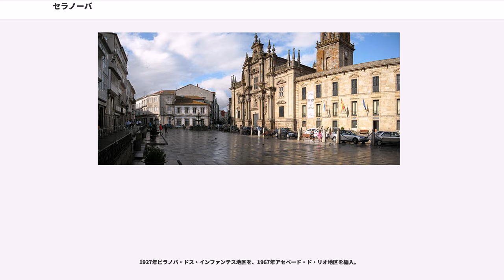セラノーバ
セラノーバ（）は、スペイン・ガリシア州オウレンセ県のムニシピオ（基礎自治体）。コマルカ・ダ・テーラ・デ・セラノーバに属する。ガリシア統計局によると2013年の人口は5,638人（2010年：5,949人、2009年：6,020人、2008年：6,075人、2007年：6,104人、2003年：6,071人） 。住民呼称は、celanovés/-esa。

セラノーバはオウレンセ県の西部に位置し、コマルカ・ダ・テーラ・デ・セラノーバに属する。北はカルテージェとア・メルカと、東はア・ボーラと、南はベレーアと、西はラミラスとキンテーラ・デ・レイラードの各自治体と境界をなす。自治体中心地区はセラノーバ教区のセラノーバ地区。

セラノーバは県都オウレンセとは、そのまま南へ行くとポルトガルのリンドーソに行きつく国道120号線（N-120）でつながっている。 自治体内にはアルノイア川とその多くの支流、オリージェ川、トゥーニョ川が流れている。 西部（トゥーニョ川地域）は高台になっており、東部の低地（アルノイア川、オリージェ川地域）に人口は集中している。 降水量は多くなく、また気温差は激しい。

セラノーバはセラノーバ司法管轄区に属し、同管轄区の中心自治体である。

936年ロセンド・デ・セラノーバによって、のちにさまざまな特権を与えられることになるサン・サルバドール・デ・セラノーバ修道院（Mosteiro de San Salvador de Celanova）が設立された。11世紀にはその力は最大となり、その支配はアルタ・リミア、モンテレイ、オ・リベイロにまで及んだ。

イルマンディーニョの反乱によって、ミルマンダ城とビラノバ・ドス・インファンテス城は破壊された。15世紀になると、修道院は貴族の搾取によって衰退していったが、カトリック両王によってそれらは取り返された。1506年以降はバリャドリッドのベネディクト会のサン・ベニート・エル・レアル修道院との結びつきを深め、その独立性を失っていった。

セラノーバはスペインとポルトガルとの国境地域にあるため、両国の間で何度も争奪の的となった。19世紀自由な三年期に修道院は修道会の支配から離れ、1837年最終的に永代所有財産解放令によって没収された。

1927年ビラノバ・ドス・インファンテス地区を、1967年アセベード・ド・リオ地区を編入。

自治体首長はガリシア国民党（PPdeG）のアントーニオ・モウリージョ・ビジャール（Antonio Mourillo Villar）、自治体評議員は、ガリシア国民党：7、ガリシア民族主義ブロック（BNG）：3、ガリシア社会党（PSdeG-PSOE）：3となっている（2011年5月22日の自治体選挙結果、得票順）。

セラノーバは19の教区に分けられる。太字は自治体中心地区のある教区。